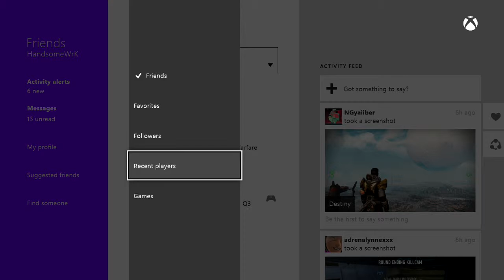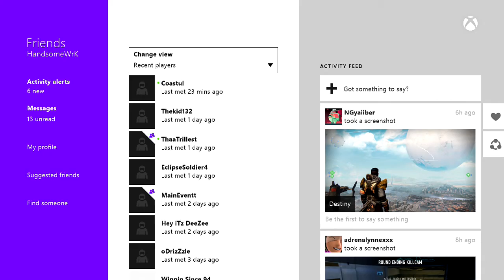My Great Capture Clip 1